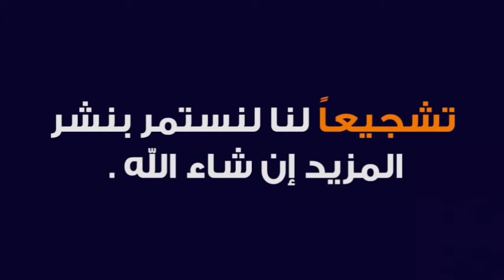أسرار القنبلة المغناطسية 🔥 تمدير للحضارة البشرية 🔥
النبضة الكهرومغناطيسية - EMP مصطلح يطلق على نوع من الانفجار الكهرومغناطيسي الاشعاعي الذي ينشأ بسبب انفجار (تفجير بسلاح نووي غالباً) و\أو من تقلبات مفاجئة في المجال المغناطيسي. يمكن الاستفادة من التغيرات السريعة في الحقول الكهربائية في بعض الأنظمة الكهربائية لتدمير عناصرها الإلكترونية بتأثير انهيار الجهد.
قد برزت خطورة وتأثيرات هذه القنبلة في حرب الخليج الثانية.. حيث استخدمتها الولايات المتحدة لأول مرة - كما ذكرت مجلة "News- Defense" في الأيام الأولى من الحرب.. وأمكن بواسطتها تدمير البنية الأساسية لمراكز التشغيل وإدارة المعلومات الحيوية مثل الرادارات وأجهزة الاتصال بالأقمار الصناعية وأجهزة الكمبيوتر والميكروويف والإرسال والاستقبال التليفزيوني. وكذا أجهزة الاتصال اللاسلكي بجميع تردداتها..
نذكر الأجهزة التي هي عرضة لضرر النبض الكهرومغناطيسي بالترتيب بحسب شدة حساسيتها، ثم ننتهي بالفئات التي تتأثر بها ضعيفا :
الدوائر المتكاملة، وحدات المعالجة المركزية، ورقائق السليكون.
الترنزستورات والثنائيات.
أدوات الحث، والمحركات الكهربائية.
الصمامات المفرغة : المعروفة أيضا باسم الصمامات الثرميونية
الأنابيب المغلفة بالمعادن يمكنها بسهولة البقاء بدون عطب
من المرجح أن تُدمر تكنولوجيا الترانزستور وهي المستهدفة، أما المعدات القديمة التي تعتمد على الصمامات الإلكترونية فتبقى سليمة لقدرتها على الاحتمال. بيد أن مختلف أنواع الترنزستورات واللوحات الإلكترونية المركبة تُظهر حساسية مختلفة للكهرومغناطيسية ؛ ثنائي الأقطاب والترنزستورات أقل حساسية من (بالإنجليزية: field-effect-transistor) أو (FETs) خاصة metal-oxide-metal-semiconductor flield-effect-transistor (MOSFET)ولحماية الأجهزة الإلكترونية الحساسة يجب وقايتها بقفص فاراداي (معدني) بحيث يوضع حول الجهاز لوقايته. وقد اقترح إعداد أقفاص فرداي لحالة الطوارئ ويمكن صنعها من الألومنيوم، وعلى الرغم منه فمفعول القفص سيغدو عديم الفائدة إذا مرت التوصيلات خارجه، مثل توصيلات الكابلات والهوائيات. فجميع الموصلات يجب أن تكون بمنأى عن التيارات المتسببة عن النبضة الكهرومغناطيسية. ويجب وقاية المباني الحساسة، ووقاية أبوابها بوسائل واقية واستخدام (بالإنجليزية: gasketing) على الأبواب، وإيلاء اهتمام خاص للموصلات الخارجية، وإمدادات الطاقة الكهربائية فيجب أن تكون على عمق كبير تحت الإرض لكي لا تتأثر بالنبضة الكهرومغناطيسية، وإذا كان الإمداد الكهربائي يرتبط بشبكة الكهرباء، فإن النبضة الكهرومغناطيسية سوف ترسل طفرة جهد كبيرة تكفي لإحراق أسلاك الرصاص الواقية في الشبكة وفي اللوازم الحساسة والإلكترونيات التحكم.
متابعينا الأوفياء مرحباً بكم جميعاً أدعوكم الإشتراك بالقناة و تفعيل الجرس و إعجاب بالفيديو ونشره على مواقع التواصل الاجتماعي و تفاعل مع المحتوى الحصري الذي نقدمه لكم يومياً